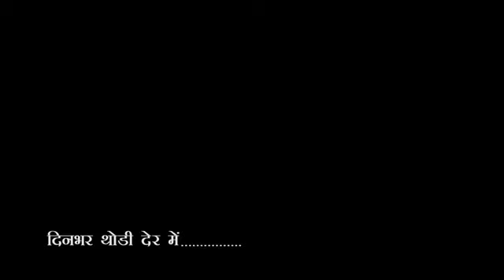City-1 News Headlines Gorakhpur 09/09/2023